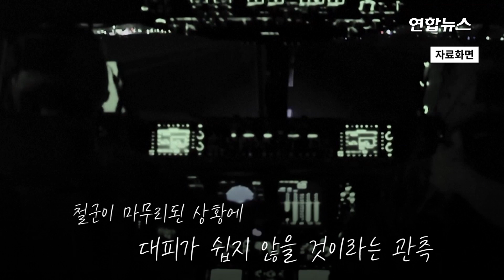숟가락 얹은 국무부? 미국인 가족 아프간 육로 탈출의 진실 / 연합뉴스 (Yonhapnews)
숟가락 얹은 국무부? 미국인 가족 아프간 육로 탈출의 진실
    (서울=연합뉴스) 아프가니스탄에서 미국인 가족 4명이 육로를 통해 국외로 대피한 뒤 국무부가 실제 조력 수준에 비해 과장된 발표를 했다는 주장이 나와 논란이 일고 있습니다.

    7일(현지시간) 미 폭스뉴스에 따르면 미국인인 마리암과 세 자녀는 애초 미국 정부의 대피 항공편에 타려 했지만 탈레반 탓에 공항으로 이동하지 못했는데요.

    이에 코리 밀스 등 과거 군에 복무했던 이들이 팀을 이뤄 지난 6일 마리암 가족이 육로로 아프간을 탈출할 수 있도록 백방으로 도왔다고 하는데요.

    마리암 가족이 아프간을 탈출한 뒤 국무부는 이들의 대피를 알리며 '당국이 안전한 대피를 촉진했다'고 발표했습니다.

    밀스는 "당국은 이 가족을 찾지도 않았다"며 마리암 가족이 국경을 넘는 매우 힘든 과정이 마무리될 때까지 국무부가 거의 기여한 게 없는데도 공로를 과장하고 있다고 반박했습니다.

    미국은 자국민 100여 명을 아프간에 남겨둔 채 지난달 31일 철군을 마무리했습니다. 대부분 이중 국적자인 이들이 원하면 대피시킬 것이라는 게 미국 정부의 주장이지만 철군이 마무리된 마당에 대피가 쉽지 않을 것이라는 관측이 이어지고 있습니다.

    [제작 : 황윤정·서정인]
    [영상 : 로이터]